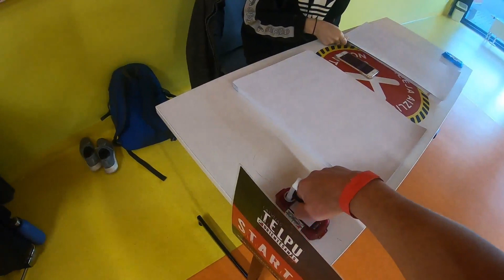Latvijas Telpu orientēšanās kauss 2021, Daugavas Stadium, Course A, 20 November 2021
Latvijas Telpu orientēšanās kauss 2021  / Latvia Indoor Orienteering series 2021, Daugavas Stadium (indoor & outdoor!), Riga, held on Saturday 20 November 2021.
Gopro headcam video of Course A, in and around the stadium stands.

Would you like to try it? Next events:

2.posms 21.11 Rīgas latviešu biedrības nams (Merķeļa iela 13)

3.posms 28.11 Rīgas Tehniskās universitātes Elektronikas un telekomunikāciju fakultāte (Āzenes iela 12)

4.posms 12.12 ATTA CENTER (Krasta iela 60)